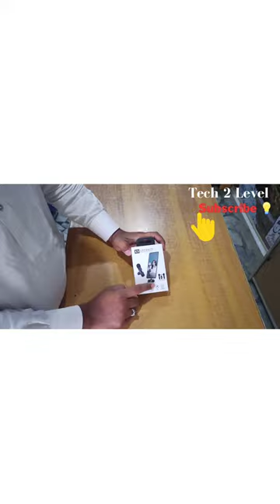k9 wireless microphone | cheapest microphone in pakistan | review | tech video | wireless mic k9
wireless microphone

k9 wireless microphone in pakistan best mic for vlogging or any content creator

it is very useful wireless microphone for those people who are making videos on any social media platform.

You can buy online on Amazon or Daraz.pk

Stela K9 Wireless Lavalier Microphone for I Phone iPad, Upgraded Plug-Play Clip-on Shirt Lapel Mini Mic, External Auto-syncs Microphonefor Live Streaming YouTube, Vlogging, Interview Video Recording

more Information Video Please What apps me.03067866219